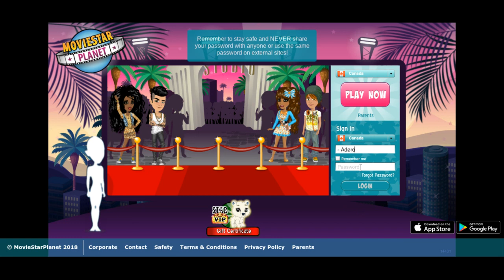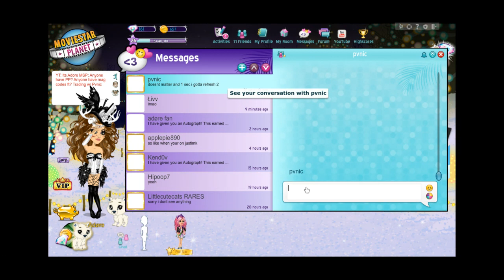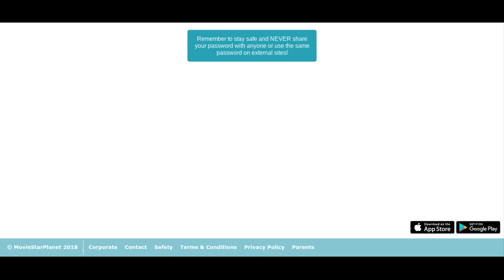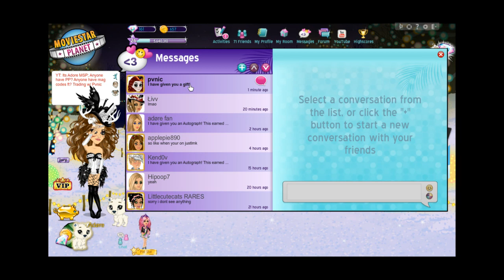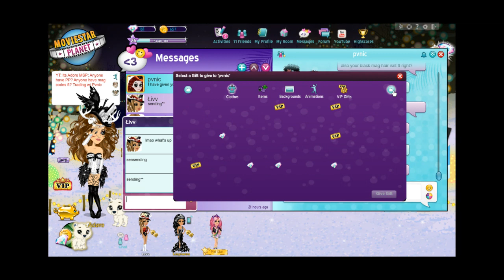TRADING FOR SEASHELL MAG SET! CA MSP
Hey guys, I traded a cupid set and non og icy for a full non og seashell mag set!
CA MSP: - Adøre